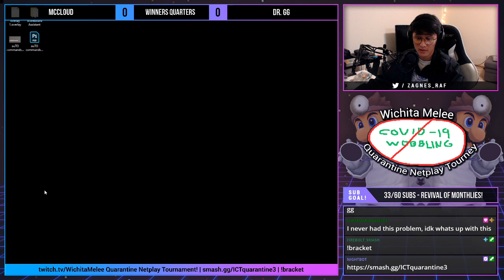QNT 3 - Mccloud (Cpt. Falcon, Sheik) Vs. Dr. GG (Black Cpt. Falcon, Falco) - W. Quarters